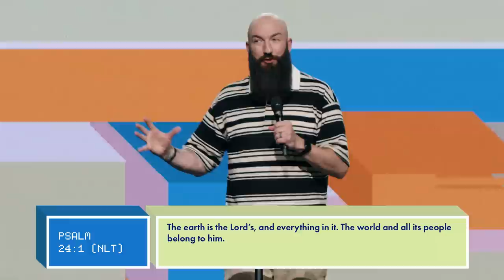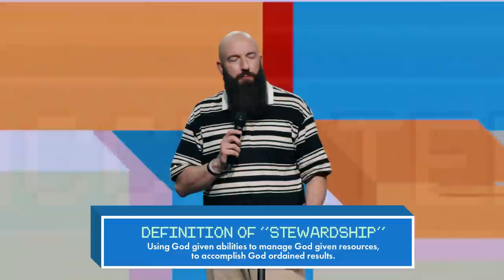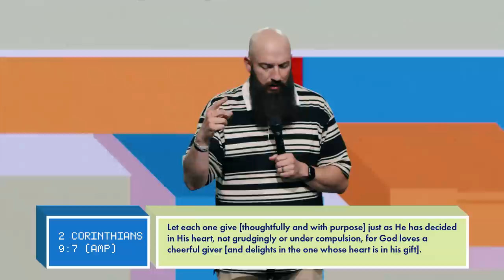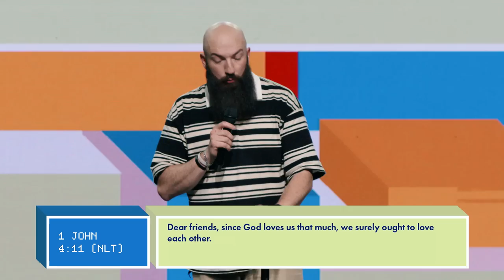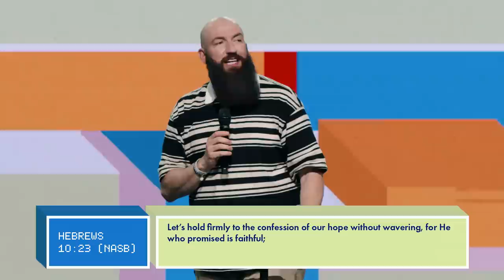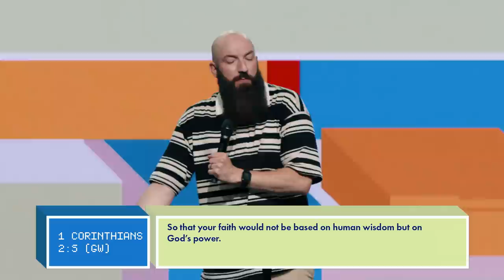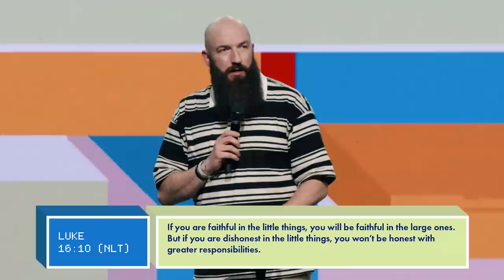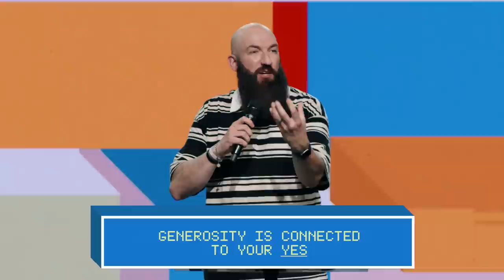Ready, Willing, & Open Handed | Pastor Daniel Groves | Hope City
Our time, talents, and resources are gifts from God. When release what is in our hands it is easy for God to release what is in His. Take a step and watch God show up.
*Sermon Notes & Discussion Guide:*
*Chapters:*
00:00 Welcome HCrew
00:59 Make it easy for God to release what is in His hands
01:54 Accomplishing God ordained results
03:20 Room for you
04:58 We can all do something, your yes matters
06:25 No one wants to be told what do do with their...
07:20 So you like a mouth full of cavities
16:08 Beep, beep, beep, beep
20:02 Do you believe in prayer
23:40 Generosity starts in your heart
28:35 If God gave you the ability, He is supplying you with the capability
29:14 Our willingness unlocks our potential
33:32 Captivated by purpose
36:04 Don't despise small beginnings
37:11 We were in a rut
41:20 God will only give you what you can steward
44:40 Stewardship is a reflection of God's faithfulness
45:57 Generosity is connected to the heart
46:53 Generosity is connected to every season
50:18 Generosity is connected to your yes
55:53 An Invitation To Know Jesus
*Scripture References:*
Psalm 24 verse 1 (NLT)
2 Corinthians 9 verse 7 (AMP)
2 Corinthians 9 verse 11 (NIV)
1 John 4 verse 11 (NLT)
Proverbs 11 verse 25 (NLT)
James 1 verse 17 (AMP)
2 Corinthians 9 verse 10 (NLT)
Romans 11 verse 29 (AMP)
Hebrews 10 verse 23 (NASB)
1 Corinthians 2 verse 5 (GW)
John 15 verse 5 (GW)
Galatians 5 verses 22-23 (NIV)
Proverbs 1 verse 7 (NIV)
Luke 16 verse 10 (NLT)
Proverbs 4 verse 23 (NIV)
Proverbs 3 verse 9 (NKJV)
Matthew 6 verse 21 (NLT)
Acts 10 verse 34 (NIV)
Ephesians 6 verse 7 (NIV)
2 Corinthians 9 verse 8 (NLT)